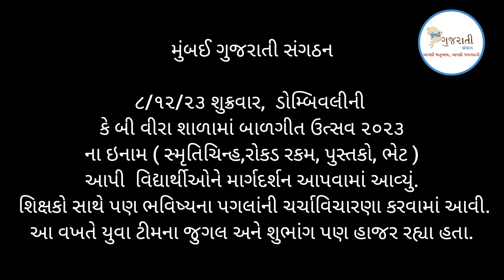૮/૧૨/૨૩ શુક્રવાર, ડોમ્બિવલીની કે બી વીરા શાળાના આચાર્ય નાઈક સરના મંતવ્યો.